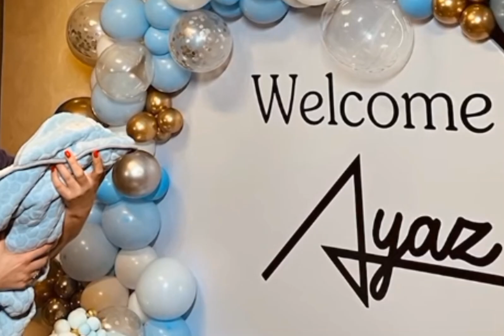Nazilə Səfərli nəvəsi ilə yepyeni foto paylaşdı və həyat yoldaşına sen baba oldun mən nənə 27 il so